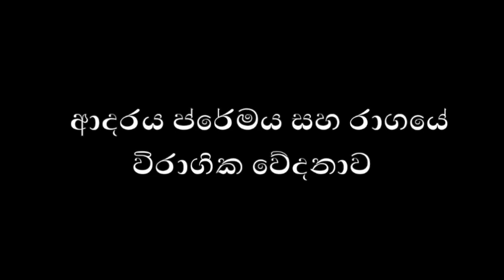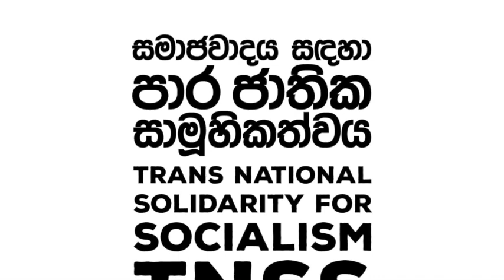ආදරය ප්රේමය සහ රාගයේ විරාගික වේදනාව - Tanamalvila kollek Vichara - Silani Thumara Peiris- 05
Trans National Solidarity for Socialism (TNSS)
A production of Art and Literature.